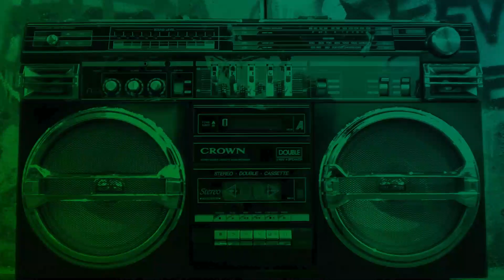BTTS RAP BATTLE 2018 - Finale - Papocchio vs Armouan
Back To The Style 2018 - Finale - Papocchio vs Armouan
Hosted by Oyoshe
Giuria : Shekkero Sho, Ivanò
Beats provided by Dj Uncino